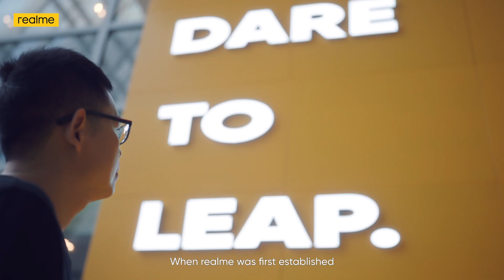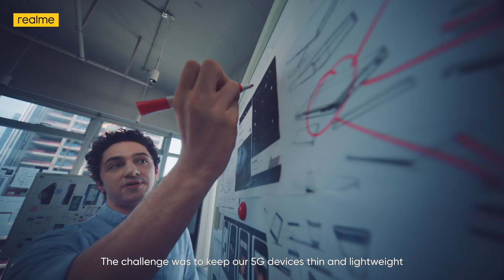realme 5G Talks | Make 5G For Everyone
To be the 5G popularizer, how will realme make 5G for everyone? Here’s our answer.
💬Sky, realme CEO: “In the next 3 years, we will bring 5G smartphones to 1M young people around the world”
💬Product marketing manager: “For 5G, realme will be investing USD$300M to build 7 R&D centers around the globe.”
💬Johnny, Global Head of Brand: “The beauty of 5G is the endless possibilities in a technological advancement.”